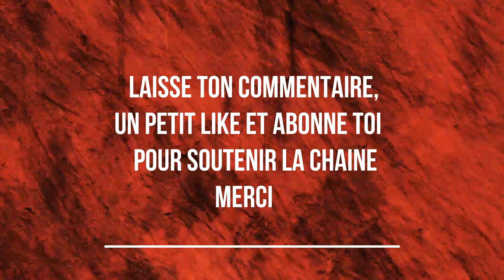TRAINING AVEC JEUNE LUTTEUR DE 16 ANS 🇸🇳 DAKAR 🇸🇳 LUTTE SÉNÉGALAISE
Entrainement à Dakar avec de jeunes lutteurs de 16 à 20 ans qui commencent dans la lutte avec frappe.